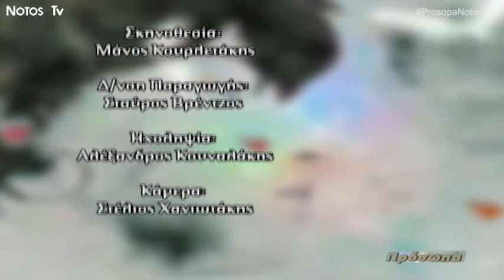Η Λογοθεραπεύτρια Μαρία Ρουσοχατζάκη στα Πρόσωπα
Κάθε Δευτέρα στις 9μ.μ. με τη Μαριεύα Καρκανάκη

Η Λογοθεραπεύτρια Μαρία Ρουσοχατζάκη μας μιλάει για τα ωφέλη και τις δυσκολίες της επιστήμης.